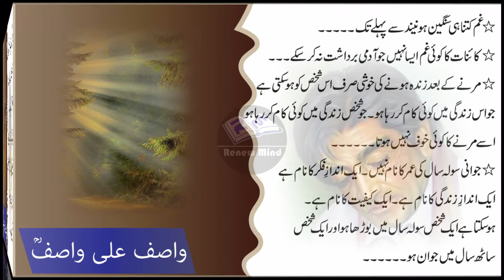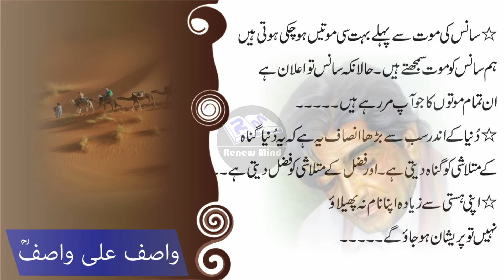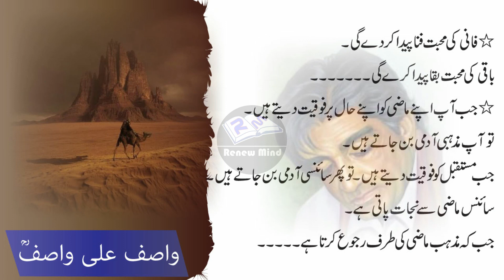Wasif ali wasif Quotes in urdu | واصف علی واصف کی سبق آموز باتیں